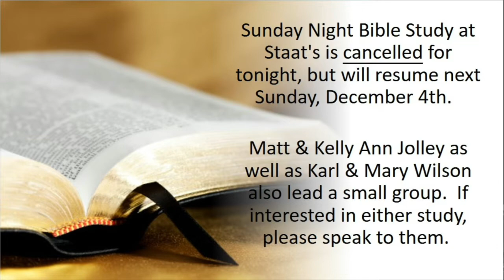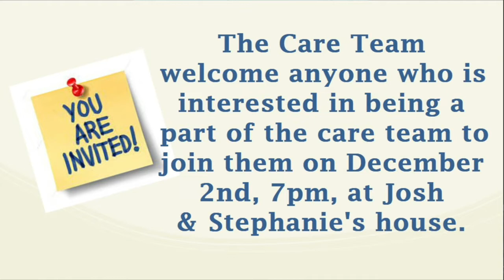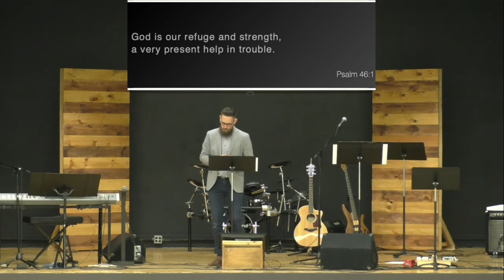WCC Church Service: November 27, 2022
Welcome to WCC's church service for November 27, 2022. We hope you are encouraged by the music, and challenged by the message from God's Word.

    Small City Music (Admin. by Music Services, Inc.)

Calvary Covers It All
CCLI Song # 19911
Mrs Walter Grand Taylor
    Public Domain

Frederick Martin Lehman | Meir Ben Isaac Nehorai